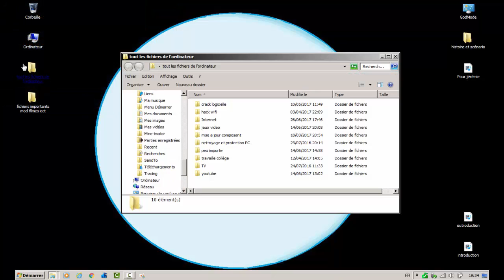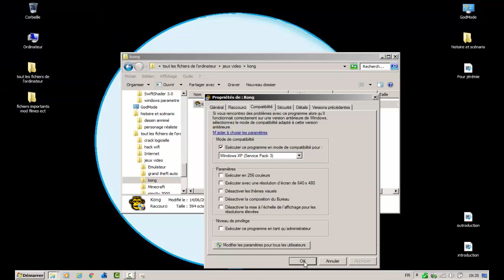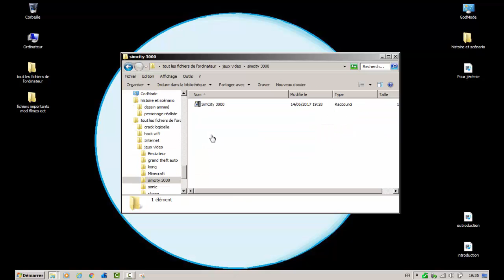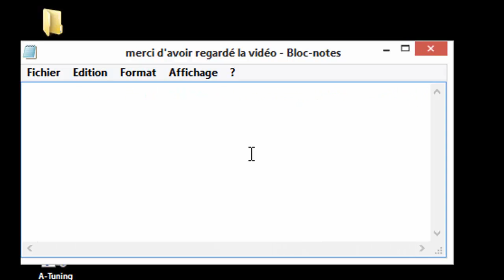comment lancer un fichier ou autre qui ne se lance pas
c'est vraiment simple a réaliser